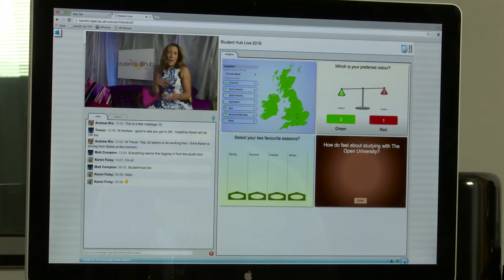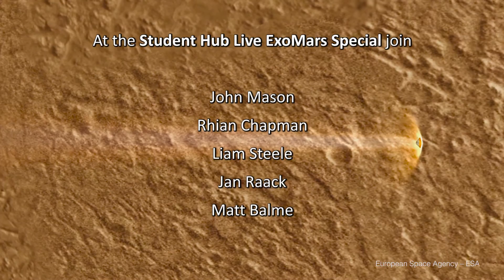Student Hub Live - Mars Special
SHL Mars Special Intro